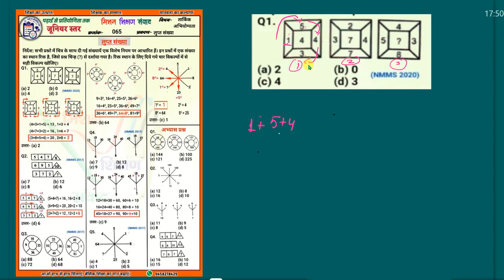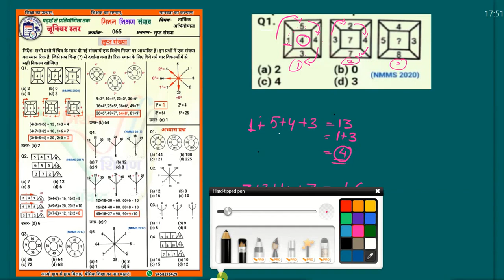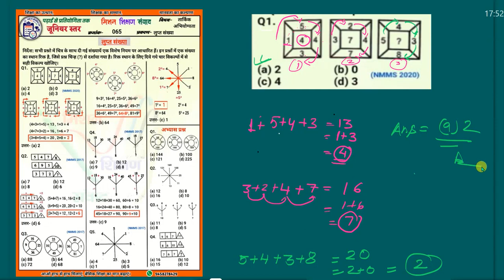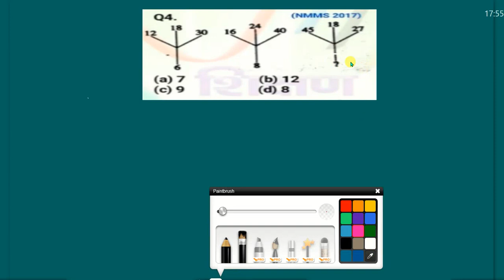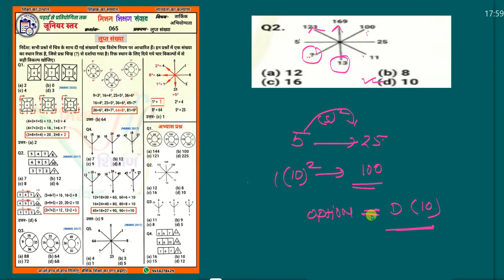लुप्त संख्या ढूढ़ना भाग-3 तर्कशक्ति जूनियर 65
यूट्यूब लिंक 👉

वीडियो निर्माण एवं शीट सहयोग  -
जय_शंकर (सoअo)
मोनिका_शर्मा (सoअo)